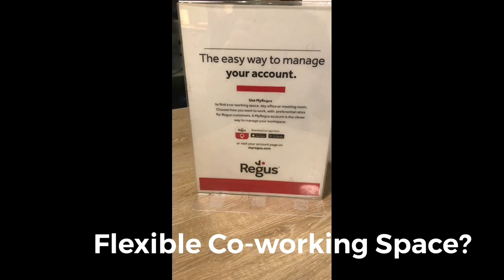Regus is now in Cebu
This video introduces Regus PH which had been operating here in Cebu for quite sometime now.